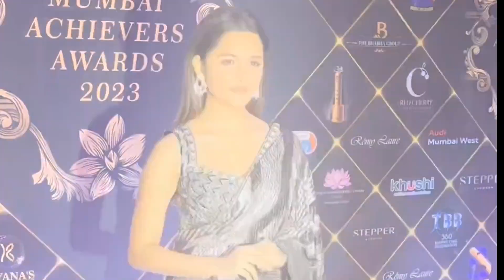Shirley Setia Looks Absolutely Stunning In Black Dress The Rising Star Of The Year Award At Mumbai🖤🔥